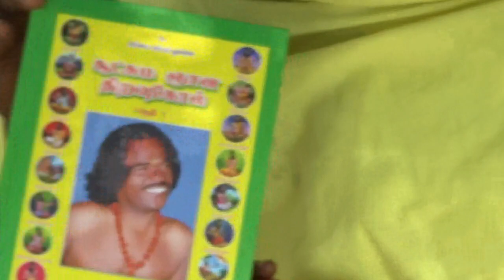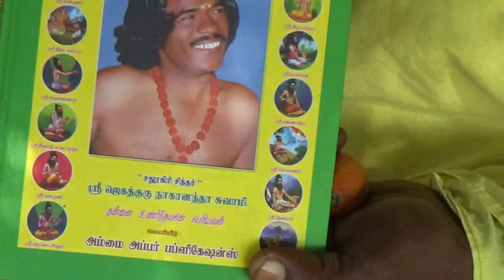உயிரணுக்கள் அதிகரிக்க...! (சதுரகிரி சித்தர் 9994217789, 9751285187)